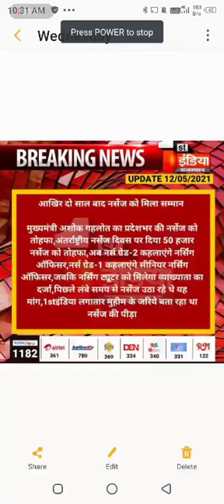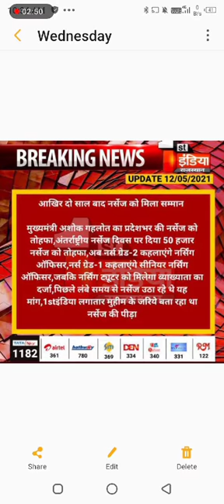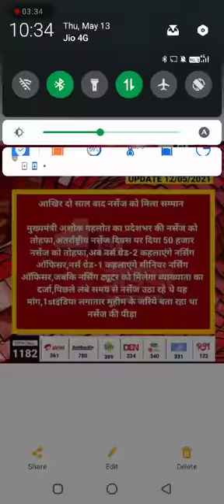biggest proud movement for nursing students latest news